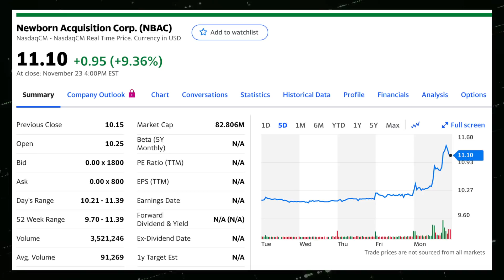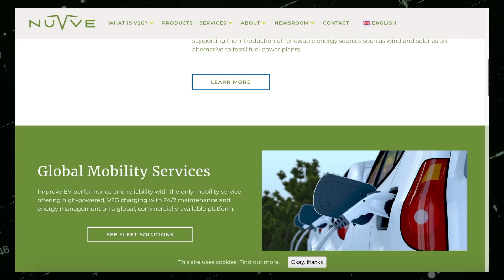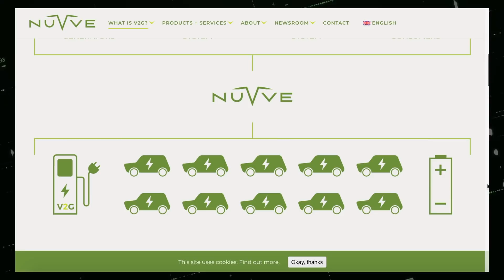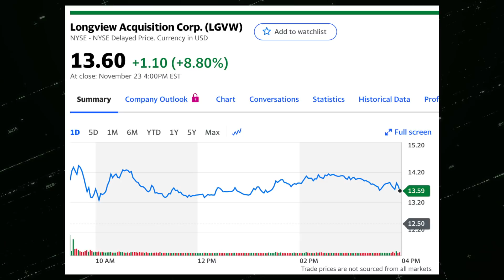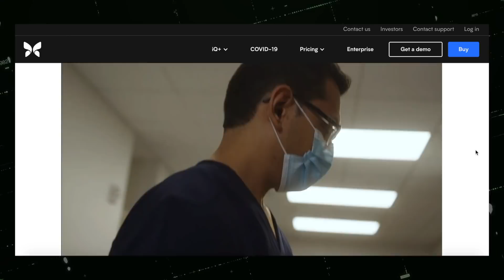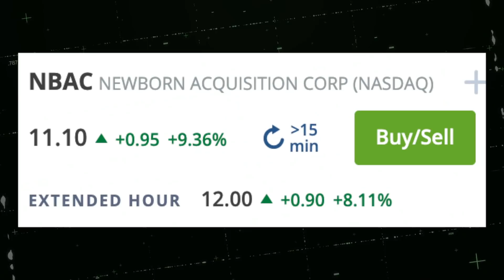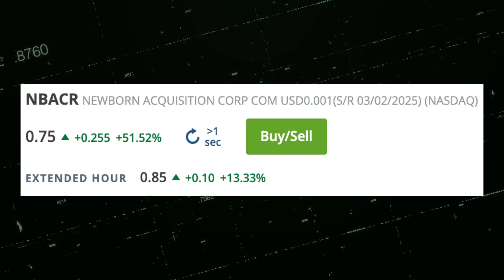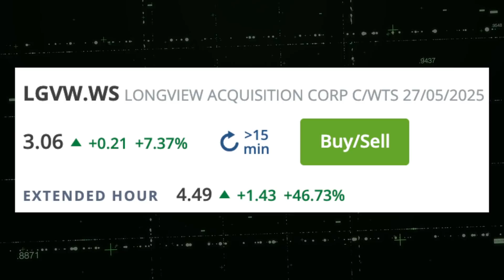ARK INVEST JUST BOUGHT THIS SPAC! | Bill Gates is Involved... $LGVW, $SBE, $BEEM, $NBAC